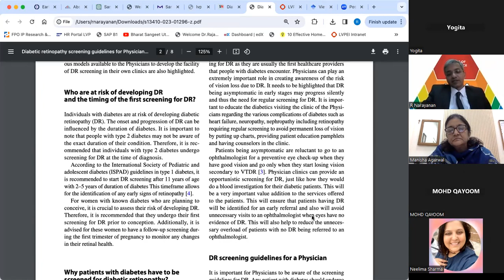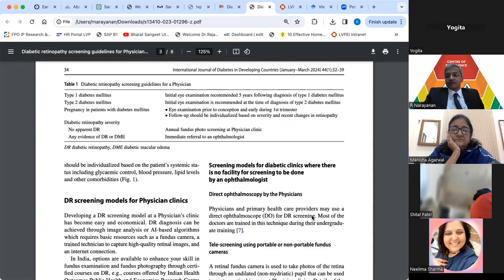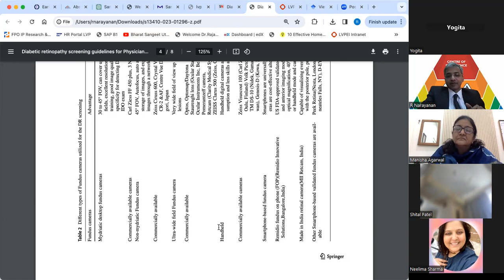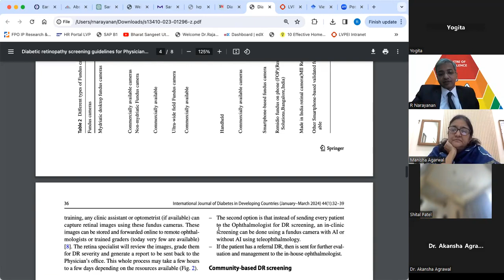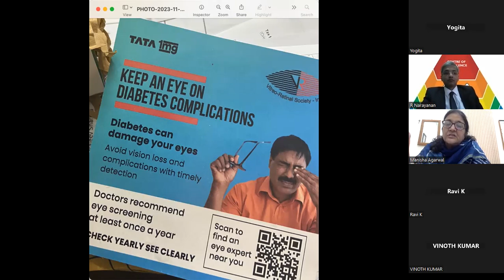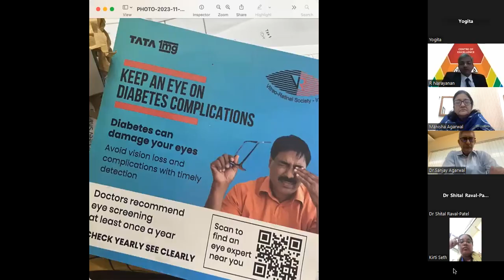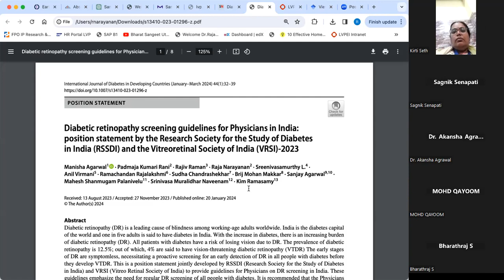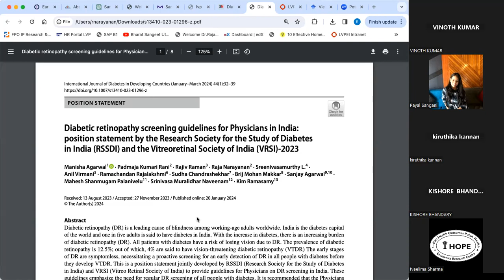RSSDI VRSI Guidelines for Diabetic Retinopathy.